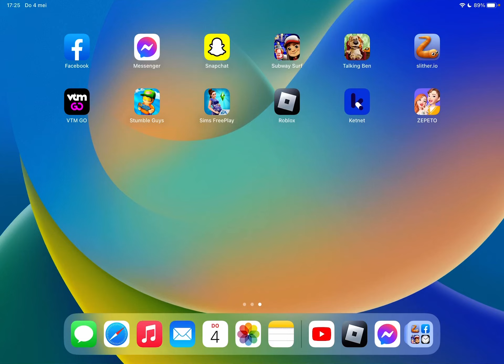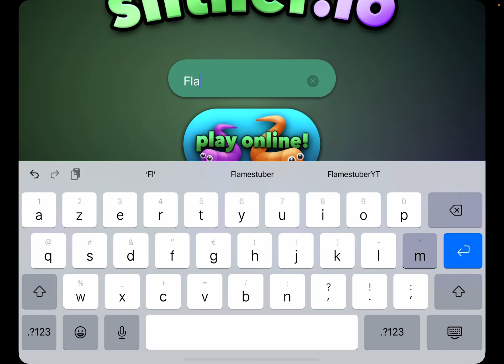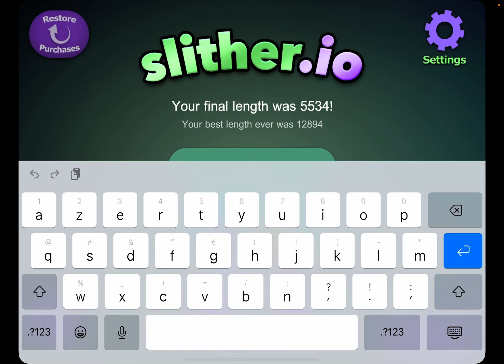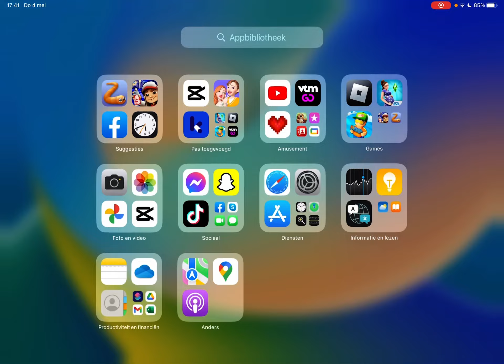Een ongelofelijk lange worm! (Slither.io)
Slither i.o. is een wormengame waarin je een worm bent en zo lang mogelijk moet worden!

-2de account: @juttadebruyne2761
-2de tiktok account: flamestuber

Cross bikes: @flamestuberrrJut
Wwe: @fors cadeau 31
Roblox: @FlamestuberYT/Grumpy140713
VRIENDEN: @Yaravanneste , @semtje8141 , @remilievens9547 , @BobloxboyL

Doei fijne dag nog!